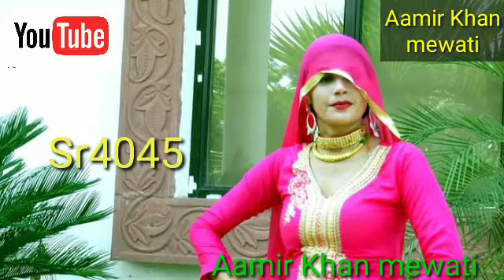SR. 1445 प्यार मेरो सनम है सच्चो mewati super hit song Ajru singer presented by Aamir Khan mewati